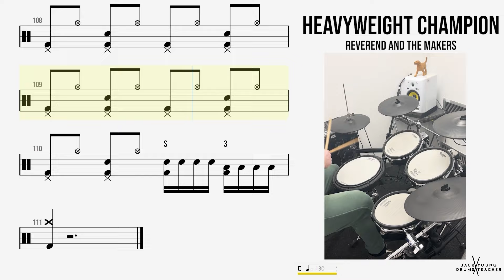🥁 Heavyweight Champion - Reverend And The Makers - (DRUMS ONLY)